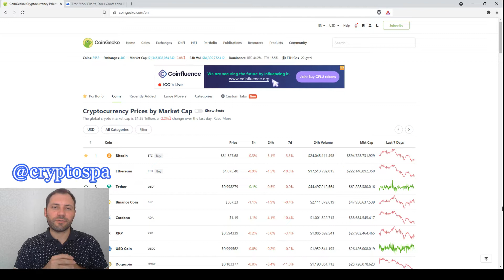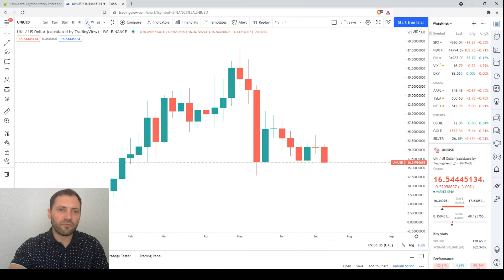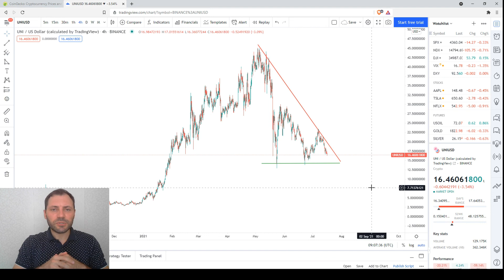Обзор Криптовалютного Рынкa | 16.07.2021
В этом видео я проанализировал ценовой график Uniswap (UNI/USD), используя технический и свечной анализ на разных таймфреймах.

Важно!

Несколько слов обо мне:

Я профессионально работал валютным аналитиком в течение последних почти 15 лет, а также в качестве криптоаналитика за последниe 4 года.